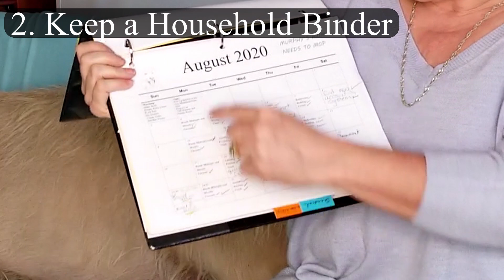5 Strategies That Keep My Home Clutter Free-ish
5 Strategies That Keep My Home Clutter Free-ish
While looking back at what I've done to declutter and maintain my home, I learned these 5 strategies helped me keep my home clutter free-ish.